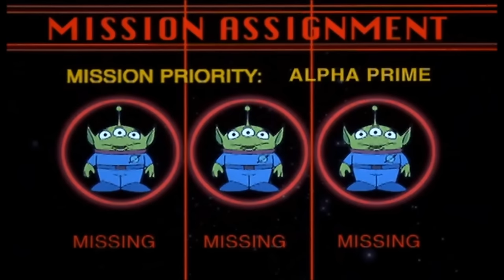Opening Scene - Buzz Lightyear of Star Command (2000)